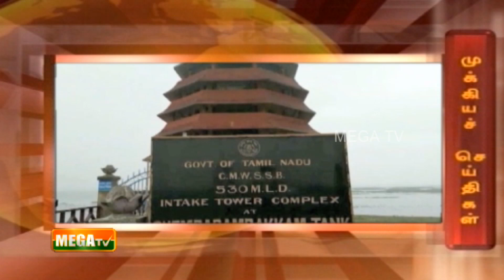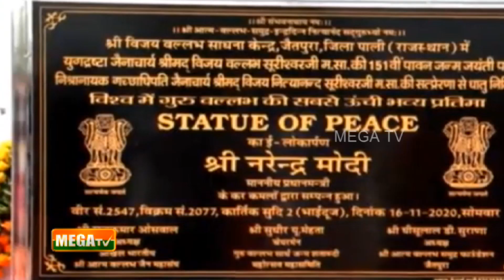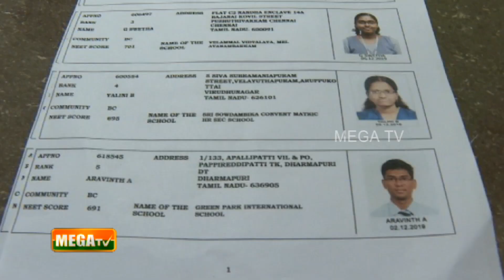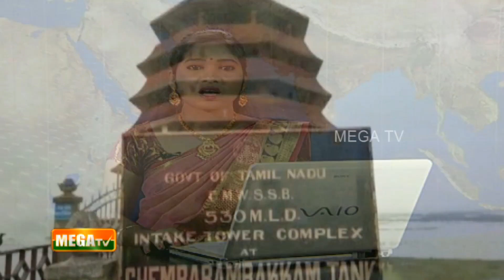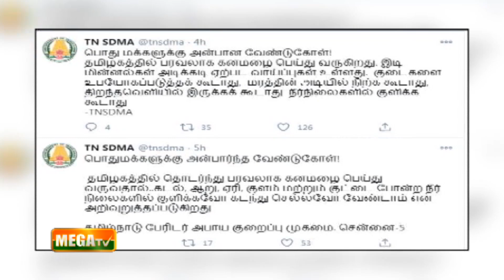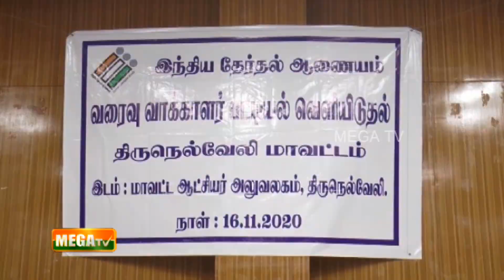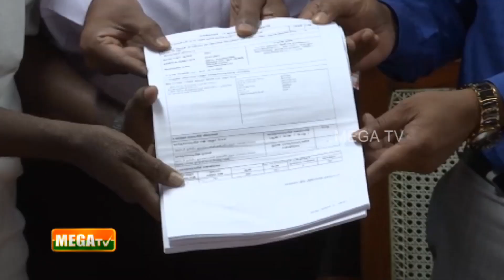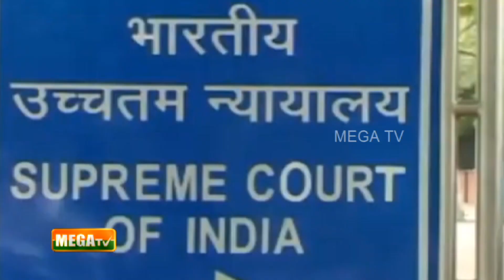இன்றைய முக்கிய செய்திகள் | 16-11-2020 |7.30PM| NEWS| MEGA TV